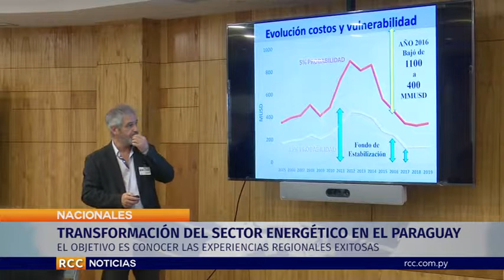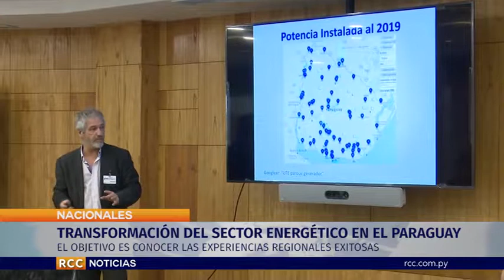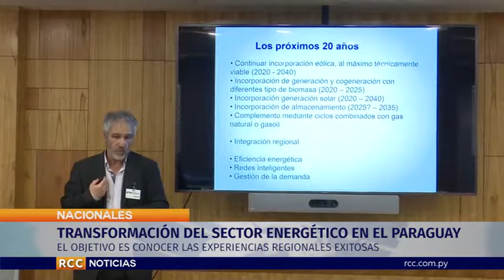TALLER TRANSFORMACIÓN DEL SECTOR ENERGÉTICO EN EL PARAGUAY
Con el objetivo de conocer las experiencias regionales exitosas relativas a la estructura institucional y funcionamiento de los organismos del sector de energía, el Viceministerio de Minas y Energía, con el apoyo de la Organización Latinoamericana de Energía (OLADE) y el Banco Interamericano de Desarrollo (BID), organiza el taller denominado "La importancia de una institucionalidad robusta para la transformación del sector energético".